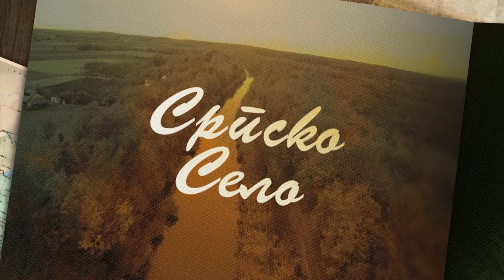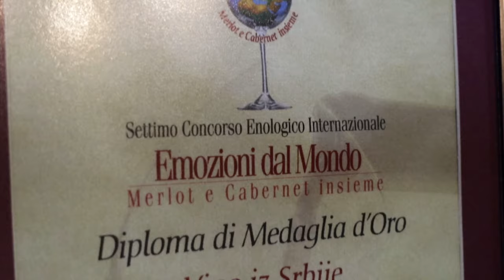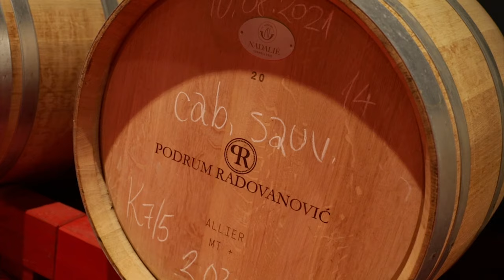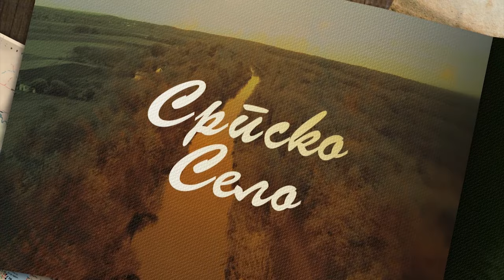Brend moga sela ep. 91 10.09.2021. Vinarija "Radovanović", Krnjevo